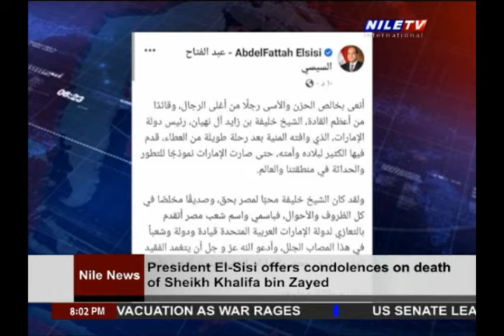Panorama 14 5 2022 8PM